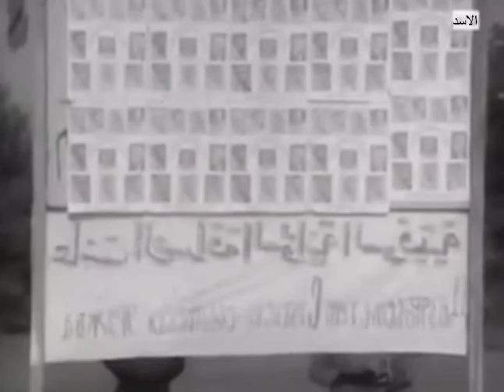وردي : انقلابيو مايو في اول احتفال لهم بثورة اكتوبر ١٩٦٩ واغنية في شعاراتنا مايو لوردي ومحجوب شريف